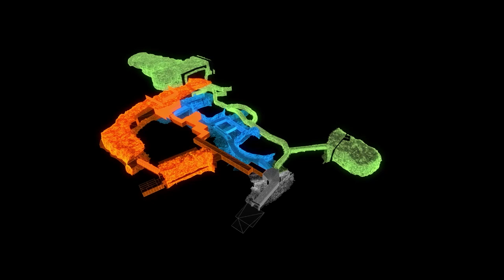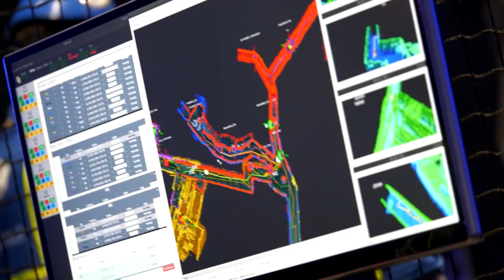DARPA Subterranean Challenge Final Event Wrap-Up